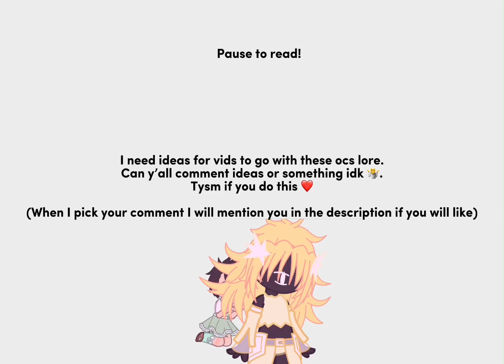I need help 😭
I will @ you if you want me too! Please I need help I am bored af and want to make lore 😔